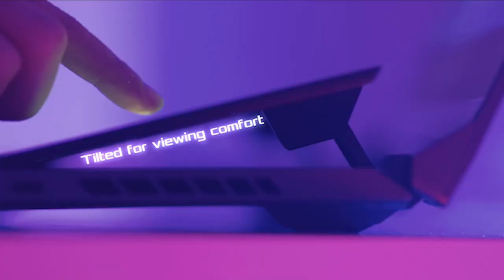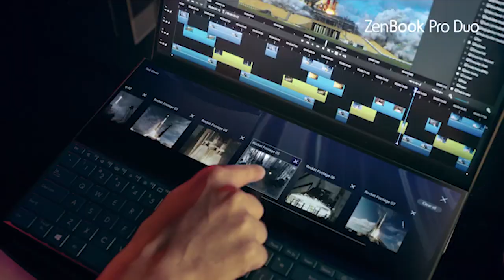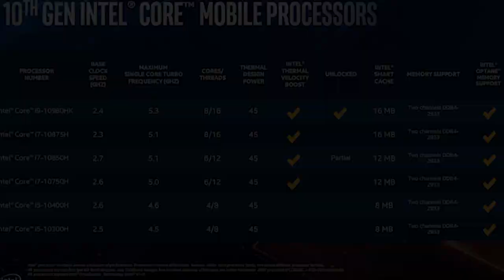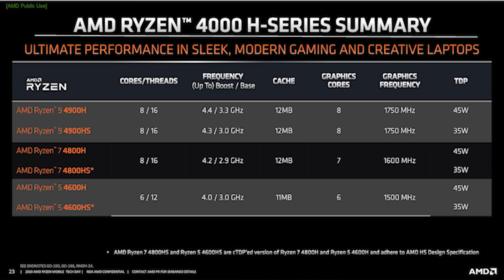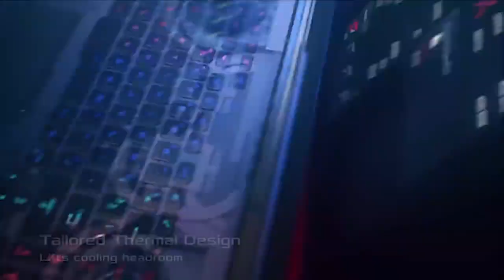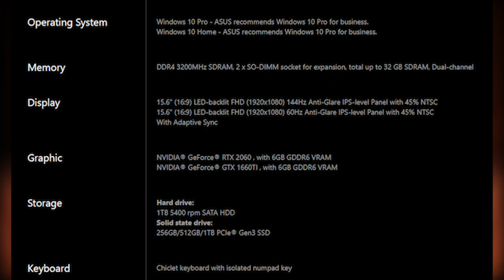Upcoming ASUS Gaming laptops in India 2020 !!!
asus has launched its new gaming series rog laptops which were revealed in CES 2020 , so lets discuss some of the best laptops which were launched

MUSIC CREDIDTS :

1. OCTILARY - CHILL TRAP BEAT | No Copyright Trap
SUPPORT OCTILARY

2. Title: Jazzaddicts
Artist: Cosimo Fogg
Genre: Jazz Hip Hop

3. ? Music Credit: SUNDANCE